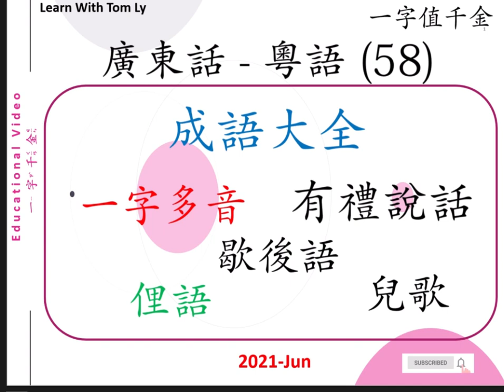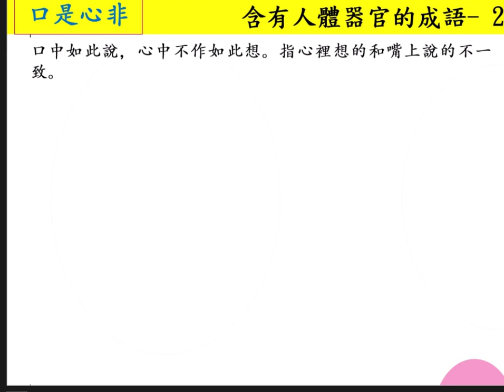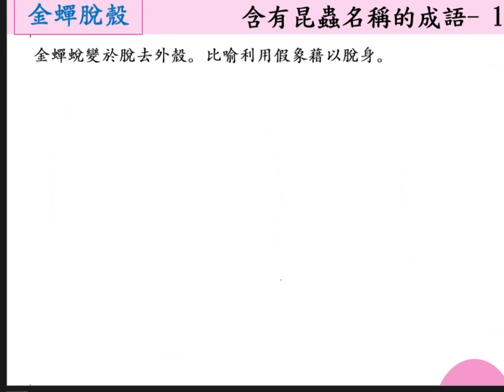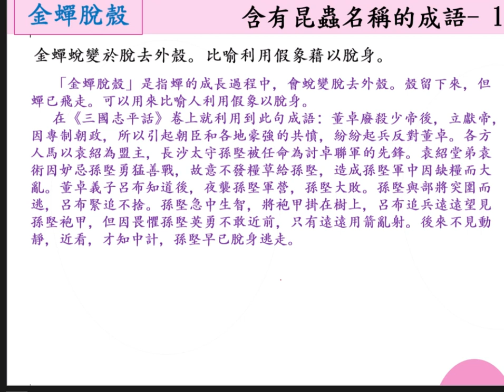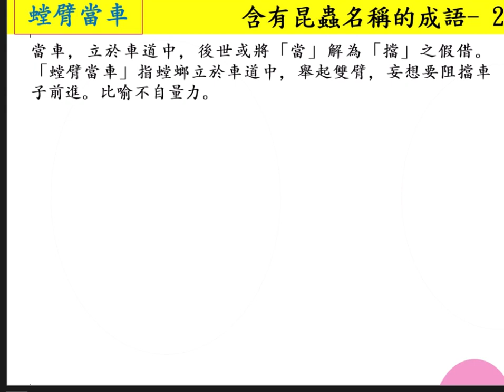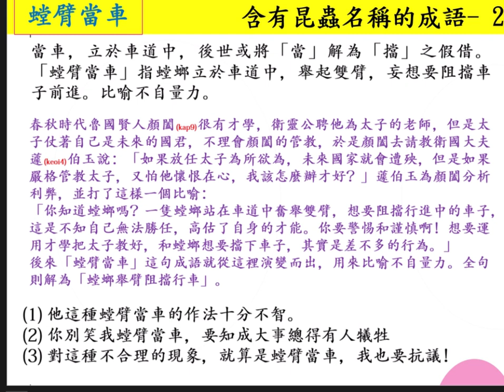一字值千金 第69課 歇後語 後現代派詩詞 俚語 俗語 大合集58(Learn With Tom Ly)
這一集主要是成語大全，我會分為多冊推出。此冊為第二冊。有: 螳臂當車、金蟬脫殼、口是心非、目瞪口呆。希望大家享受港歇後語嘅樂趣啦，詩詞嘅韻味，多謝大家。呢個video同上一個Video都一樣咁好聽，同大家一齊分享一吓，希望大家享受當中嘅樂趣。請閣下細心欣賞本人之 (貧道)吧! Action … 去片…